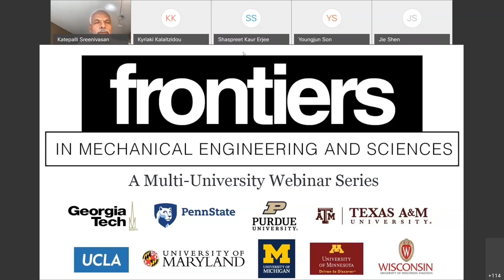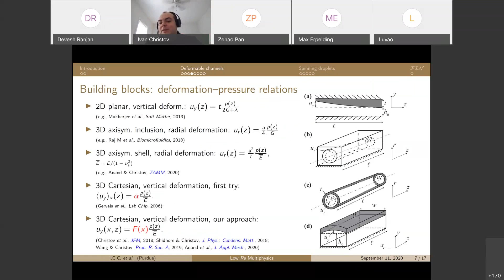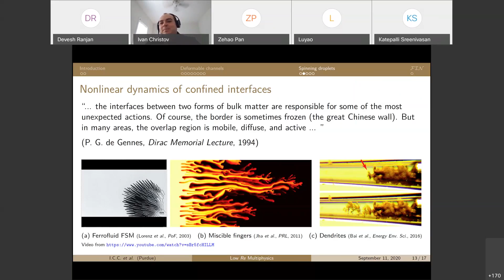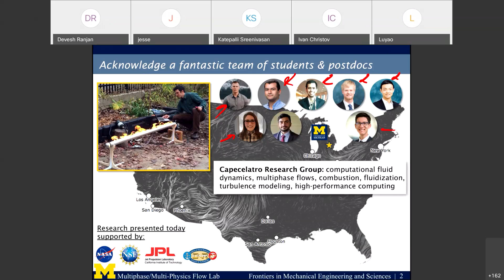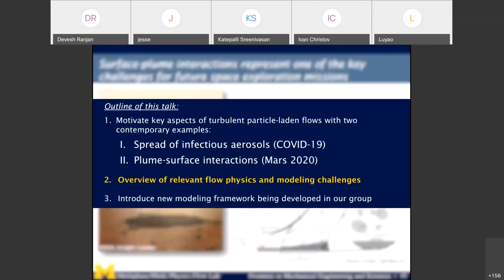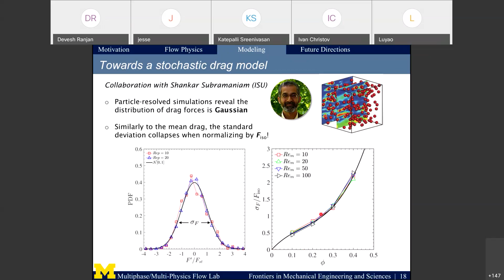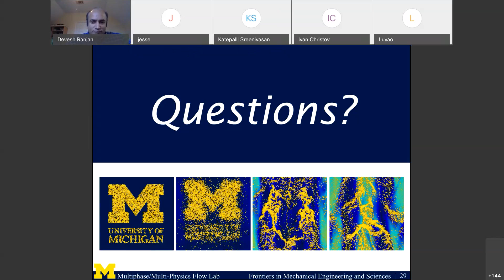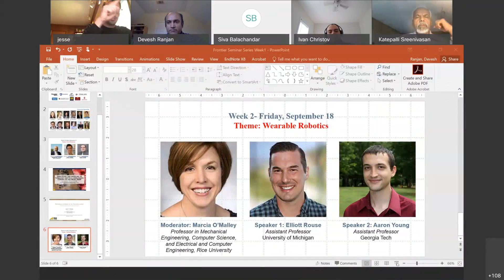Frontiers in Mechanical Engineering and Sciences: Week 1- Fluid Mechanics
Watch the first Frontiers in Mechanical Engineering and Sciences webinar as  Ivan C. Christov (Purdue) presents his talk titled “Multiphysics problems at low Reynolds number: From deformable channels to spinning droplets” followed by Jess Capecelatro's (Michigan) presentation titled "Simulation and modeling of turbulent particle-laden flows: COVID19 and Mars2020."

The webinar was moderated by K. R. Sreenivasan, Dean Emeritus, NYU Tandon School of Engineering.

For more about the webinar series, which takes place every Friday at 3:30 pm EST and features speakers from nine different universities,